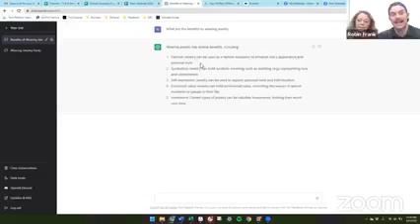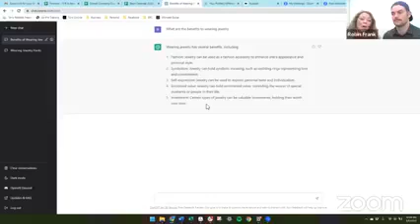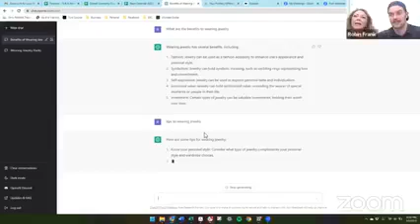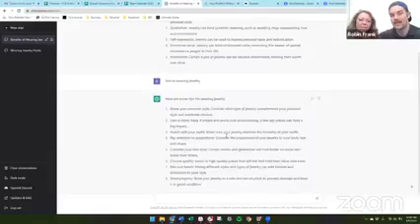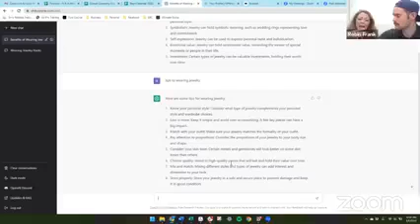90 Day Social Media Run - Day 36 - Making Product Sales - Hero & Complementary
It is 5 times easier to make a product sale than it is to get someone to join your business.
- Our product price point is so low, really it’s much higher than 5 times!

Product Benefits Exercise:
- List all the products you have.
- Write all the benefits of your product.

If you have hundreds of products, establish your hero product, and the two that complement it.

Create content to talk about the benefits of your product:
- Stories
- Lives
- Reels

It’s best to use video based content when talking about your product benefits.

DAILY DARE (HOMEWORK):
- Create a piece of video-based content talking about 3 benefits of your product.

Use the Hook, Story, Offer framework.

Example: If the benefit of your product is weight loss
Instead of saying, “I want to talk about 3 benefits of our product that have to do with weight loss.”

- Say “Top 3 tips for losing weight fast.” (Hook)
- Give the 3 tips. (Story)
- “If this sounds like something you want more info on, comment (blank) below for more info! (Offer)